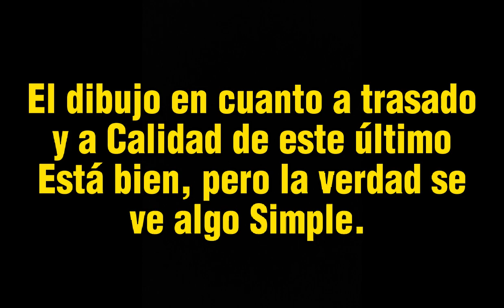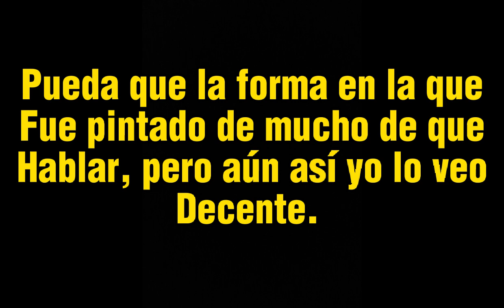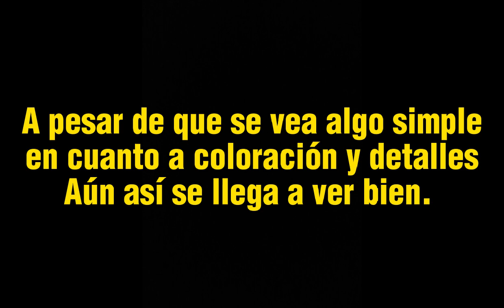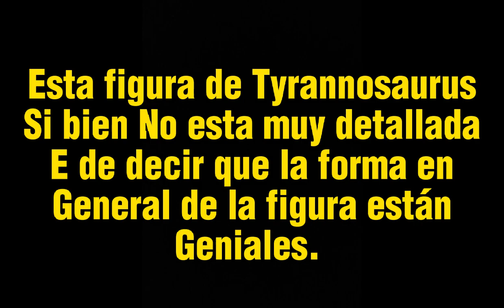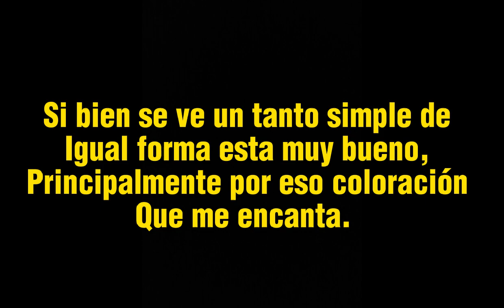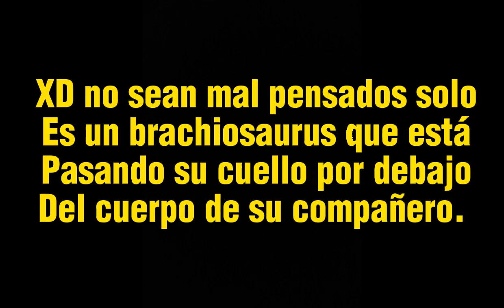Conclusión del Segundo concurso de Dibujos del Canal.